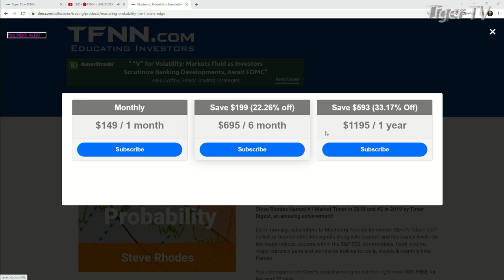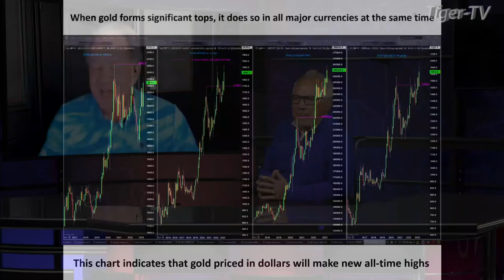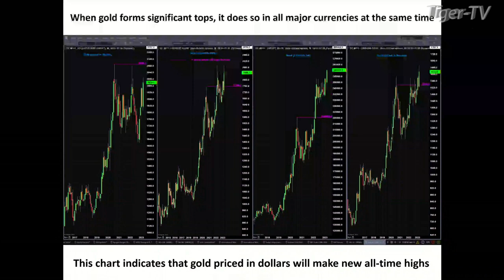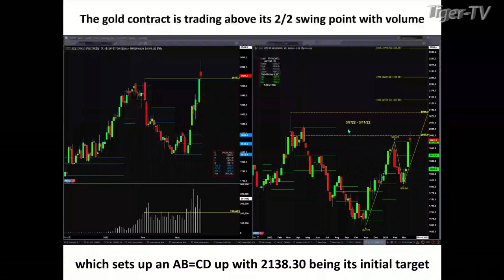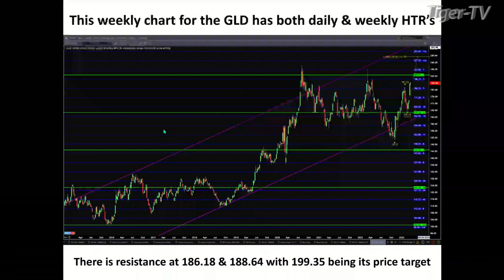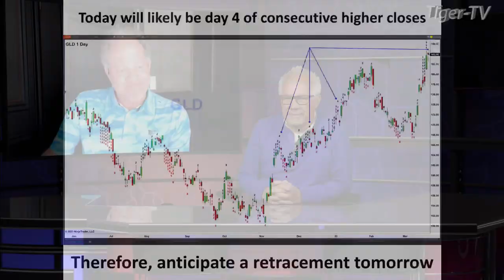March 20th Steve Rhodes on The Tom O'Brien Show - 2022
9:06 The Morning Market Kickoff with Tommy O’Brien
10:06 The Tiger Technician’s Hour with Basil Chapman
11:00 Trade What You See with Larry Pesavento
12:06 TD Ameritrade’s Thinkorswim with Kevin Hincks and Tom White
1:06 The Trader’s Edge with Steve Rhodes
3:06 The Tom O’Brien Show